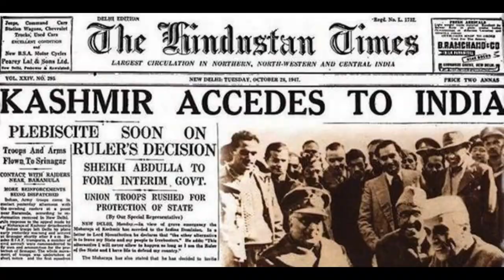Rare Pictures of India during British Rule